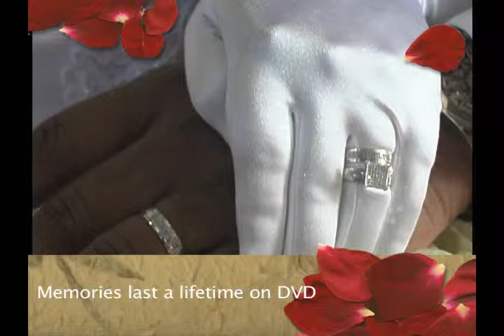Detroit, Wedding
Jeff, I did my best